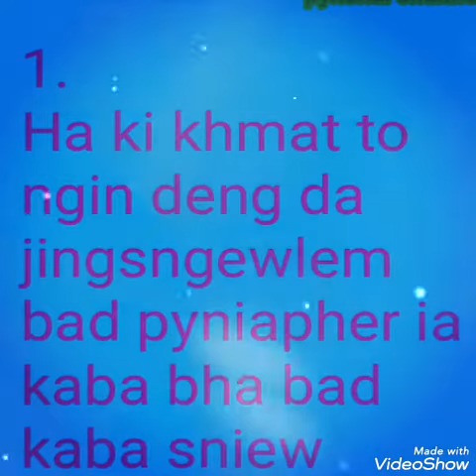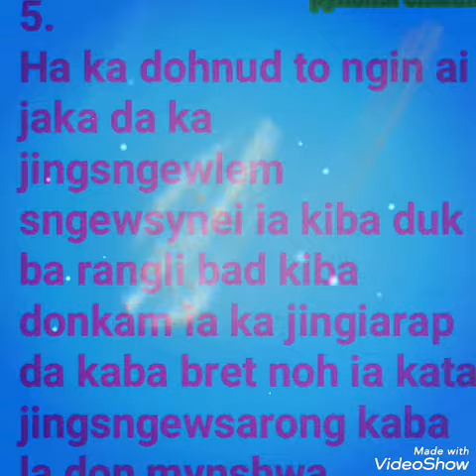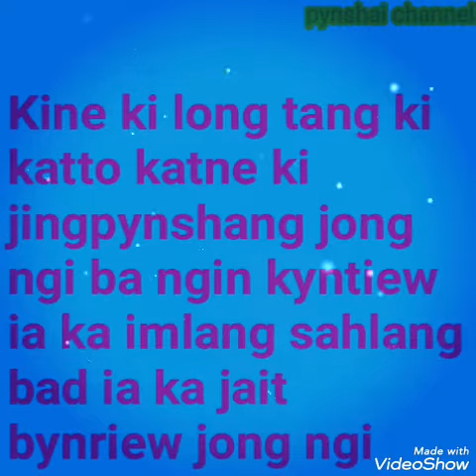To ngin pyrshang ban long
Kine ki long ki katto katne ki jinglong ba ngi dei ban pyrshang